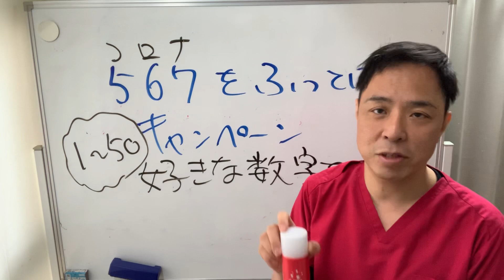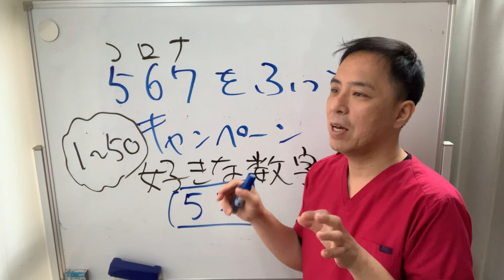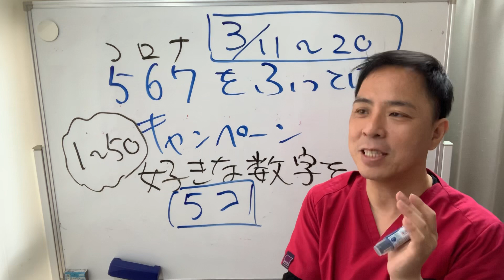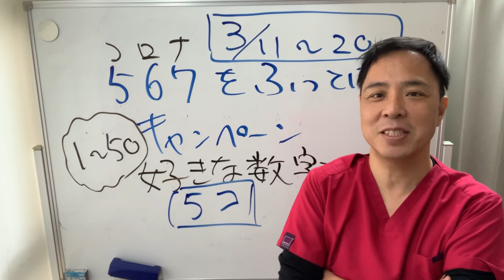緊急！！５６７を吹き飛ばす！！キャンペーン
こんにちは！YouTubeセラピストの安治です。いつも動画をご覧になってくださり
ありがとうございます。最近の感染性ウィルスコ⚪️ナの原因自粛や規制が
厳しいなか皆様のストレスが相当溜まっているかと思います。
ストレスの増加は免疫力低下を助長してしまいます。
この動画をご覧になって頂いた方限定で炭酸整体スプレーキャンペーンを行います。

◆手順◆
①LINE公式アカウントで友達追加
②１〜５０の数字の中の一つに選んで下さい
③期限は２０２０年３月２０日２３時５９分まで
（注意）
YouTubeのコメント欄に記載はカウント致しませんので

◆24時間365日質問・相談受付中◆
LINE＠はこちら↓↓↓↓↓↓

【衝撃】ガン細胞を短時間に98％死滅する驚異の食べ物に世界が震えた!【健康雑学】

風邪に負けない身体を作る！風邪予防、免疫力を高める７つの食材！ ○○は斑点が出てから食べるべし！知ってよかった健康雑学　ビビットｃｈ

【一人でできる肩甲骨はがしベスト３選】

【公開】肩関節周囲炎の痛みを取りたい だったらこれやってみて！①  YouTube

【骨が鳴る　原因】肩がゴリゴリ鳴る時の治し方　京都　肩こり　伏見桃山　整体 - YouTube

肩の前」が痛い野球肩の治し方～投げ方編～｜野球肩・野球肘専門　京都市　もり鍼灸整骨院 - YouTube

一瞬で首こりが楽になる「首裏プレス・シェイク」（２０秒）（首肩のこり、頭痛、睡眠）【楽ゆる式 セルフケア】 - YouTube